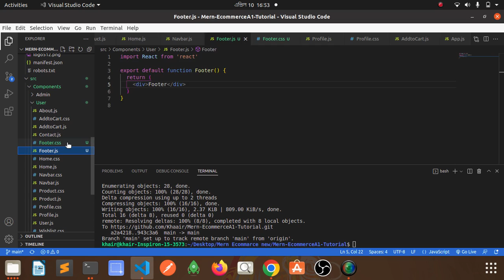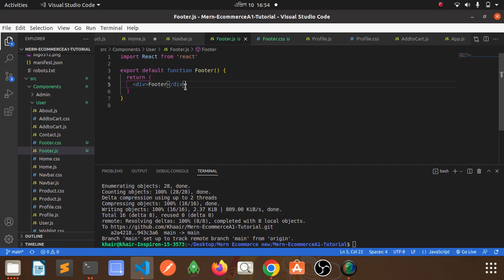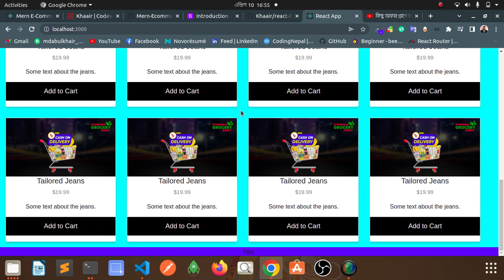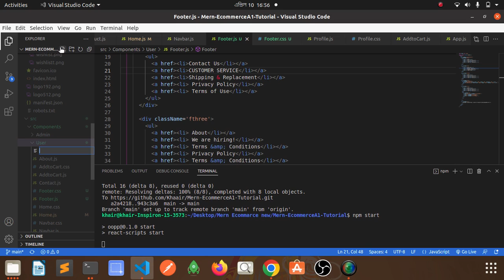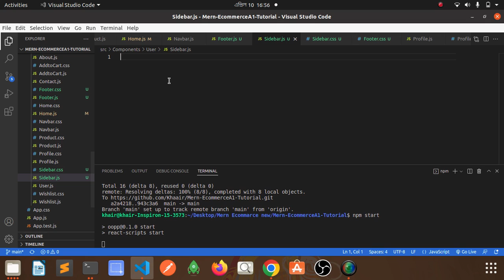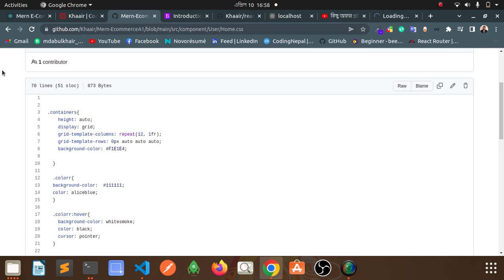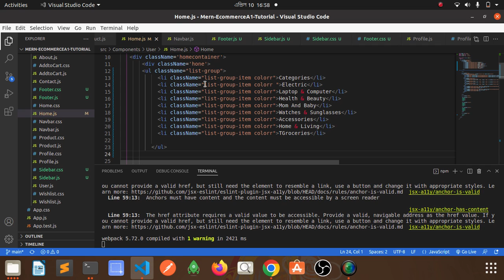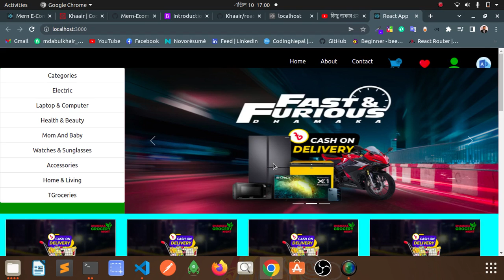09 Mernstack frontend part -09 | footer sidebar